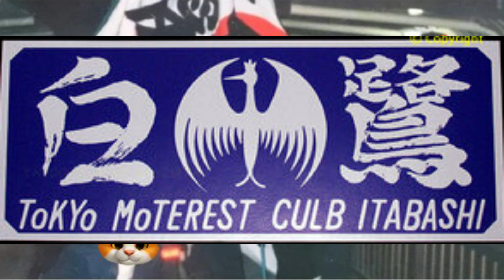【反目は容赦なく跳ね飛ばす！】特攻車 【車内にチャカヤッパバット！】